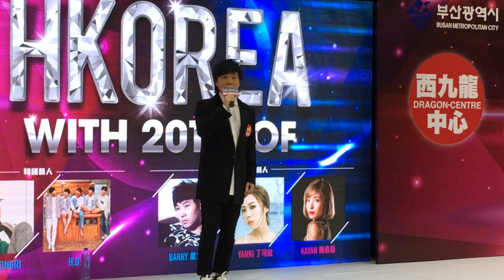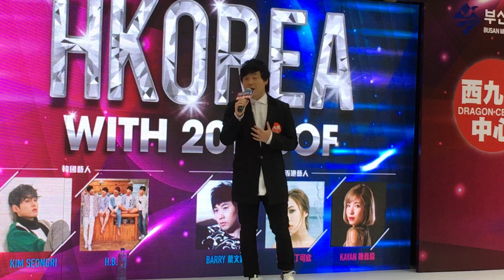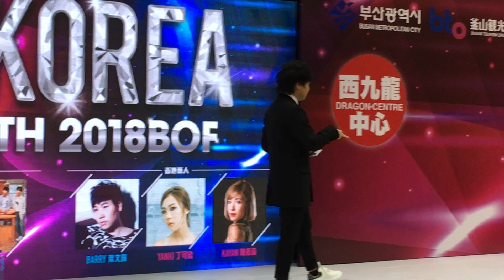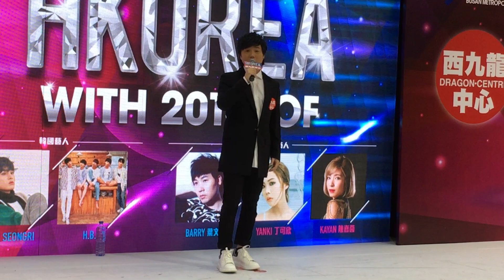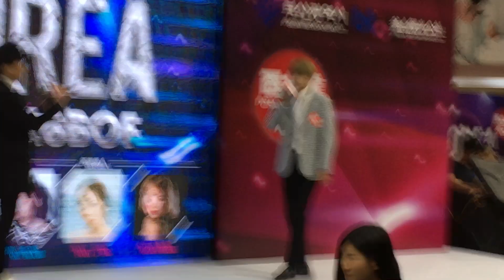葉文輝(Barry/啤梨)+ 金聲利(Rainz)+ H.B.Y(열혈남아)《沒有童話、寂寞有時、I Believe(合唱)》@ 西九龍中心『Super Mashup HKOREA With 2018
日期： 13/10/2018
活動： 西九龍中心『Super Mashup HKOREA With 2018BOF』
嘉賓： 金聲利、H.B.Y、葉文輝、丁可欣、
             陳嘉茵。
時間： 14:00
地點： 深水埗欽州街37號西九龍中心一樓大堂